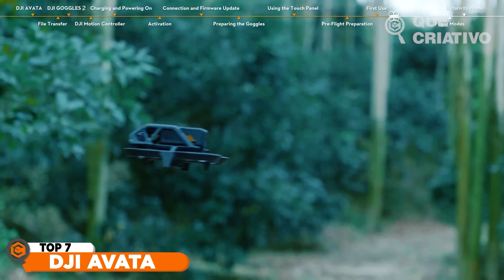DJI AVATA o DRONE mais RÁPIDO e FÁCIL de PILOTAR da DJI ➽ IDEAL para VOAR em PRIMEIRA PESSOA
DJI AVATA
Apresentamos o drone DJI Avata: uma incrível oportunidade de explorar os céus de forma imersiva e intuitiva. Combinando o Avata com os inovadores óculos e controlador de movimento DJI, o voo se torna acessível a todos. Seu controle de movimento permite voar com facilidade: basta um gatilho para avançar ou um simples movimento de pulso para girar. Equipado com uma poderosa câmera 4K, sistema de estabilização e amplo campo de visão de 155°, o Avata oferece imagens de alta qualidade sem a necessidade de acessórios extras. Seu design compacto e ágil permite manobras precisas e emocionantes, enquanto o tempo de voo de 18 minutos e o protetor de hélice embutido garantem voos seguros e duradouros. Com uma transmissão de vídeo HD clara a até 10 km de distância, graças à tecnologia DJI O3+, o Avata redefine a experiência de voo. Compatível com diversos acessórios, incluindo os óculos DJI FPV V2 e o controlador de movimento DJI, este pacote oferece uma experiência imersiva e acessível para todos os aventureiros dos céus.